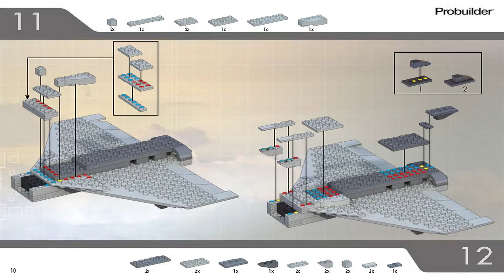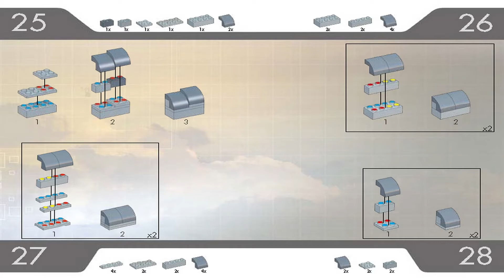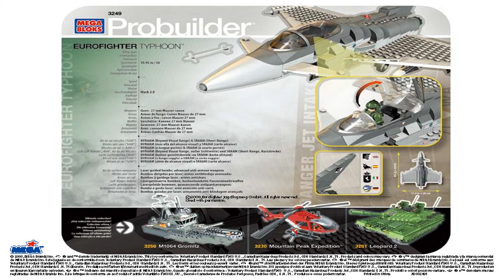Mega Bloks Instructions | Probuilder | 3249 | Eurofighter Typhoon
These Mega Bloks Instructions guide you through how to easily build set Eurofighter Typhoon from the Eurofighter Typhoon Theme.

Mega Bloks® is a trademark of the Mattel that is neither published nor authorized or supported